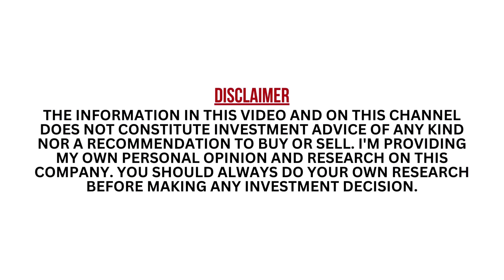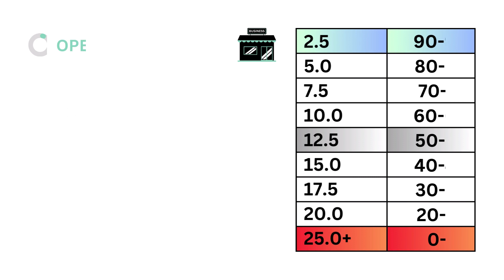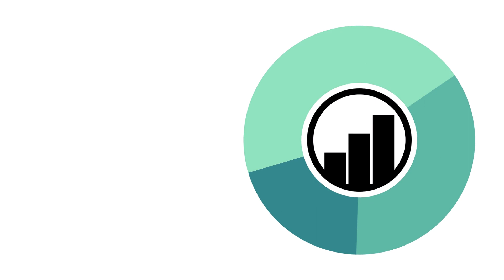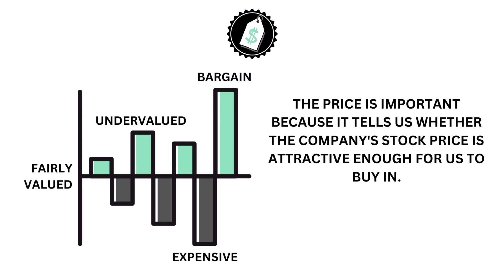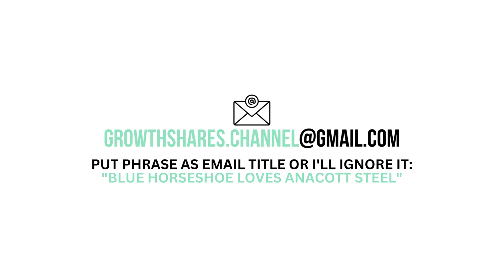Valero Energy (VLO) Stock Analysis: Should You Invest in $VLO?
GrowthShares takes a closer look at Valero Energy (VLO) to determine whether it's a strong long-term investment opportunity. Our assessment is based on three key questions: 1) Is it good business? 2) Does it have an attractive stock? and 3) What is its fair value price? This analysis will provide valuable insights into the company's potential for growth and profitability. Stay informed with GrowthShares.